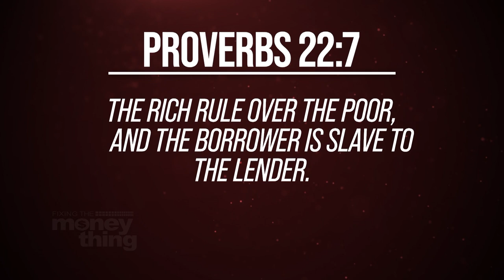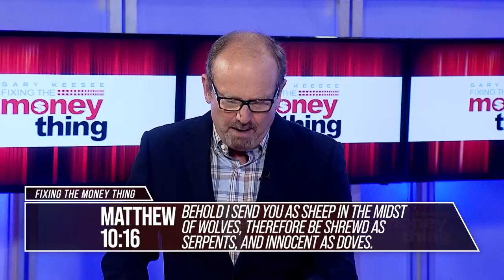Knowing How To Lose Money Is Essential | Gary Keesee